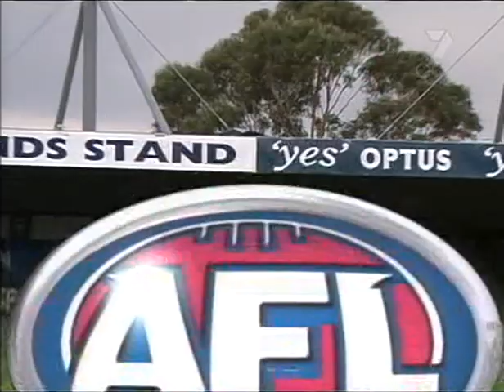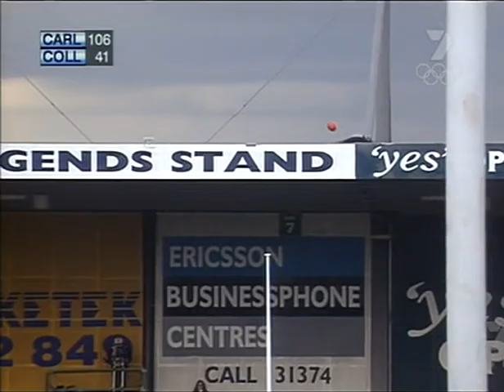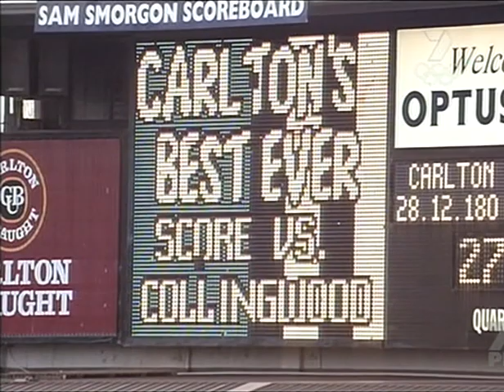AFL 2000 - Round 18 - Carlton v Collingwood